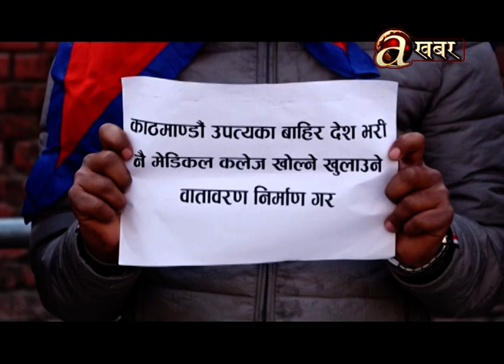नयाँ ठाँउमा सरेपछि भिडियो सन्देश जारी गर्दै डाक्टर केसी यस्तो भने